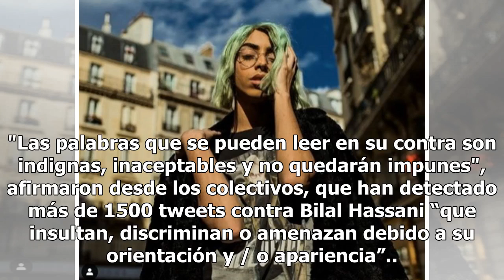Francia apuesta por el youtuber Bilal Hassani para Eurovisión